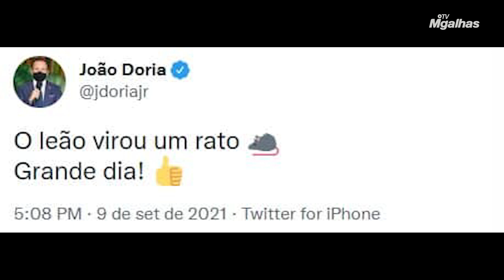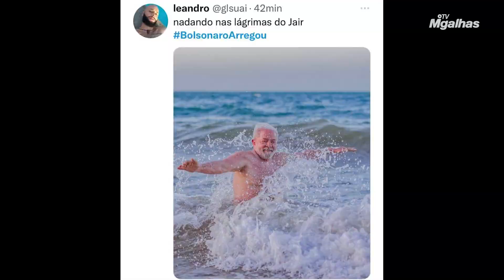Memes Internautas ironizam nota de